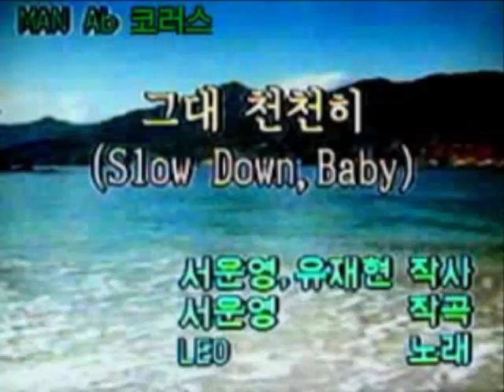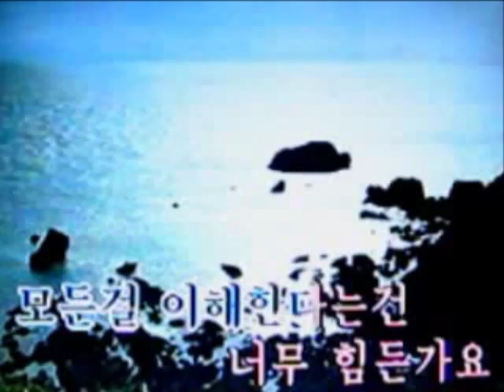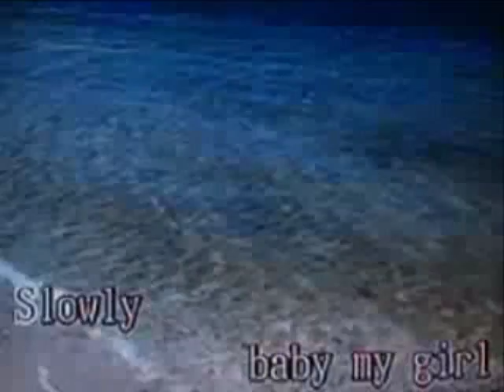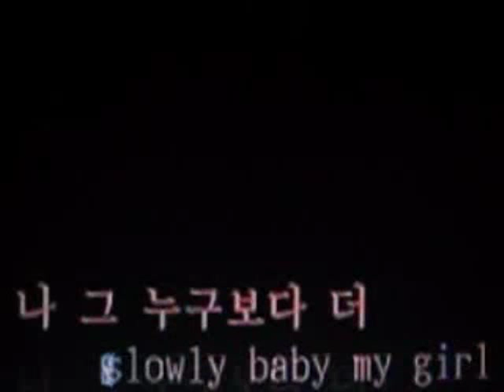[06849] 그대 천천히 (Slow Down,Baby) ~리오(Leo) 금영 노래방/KumYoung 코러스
서운영,유재현
서운영
리오(Leo)
2001.06
(주)금영
금영 노래방/KumYoung 코러스 3000
금영 필리핀